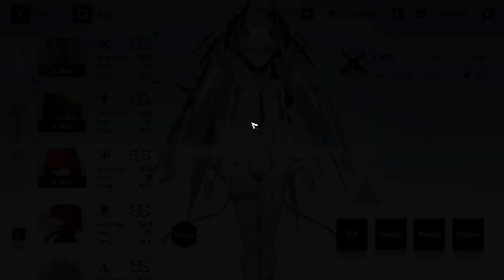OG Dark team vs MAX Gabriel │Punishing Gray Raven Global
Max difficulty:
Simulated Trial - Hard
Boss - Gabriel
Rank (Phases) - 2/2
Attack - 6/6
Health - 6/6

Song: Crank! (Extender Ver.) (PGR OST)

0:00 - Choose Difficulty
0:07 - Team Comp
0:15 - Boss Phase 1
2:23 - Boss Phase 2